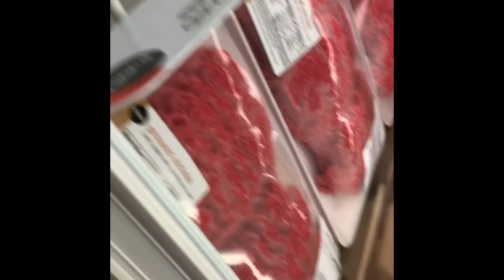Fourth of July 2019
Happy Fourth!